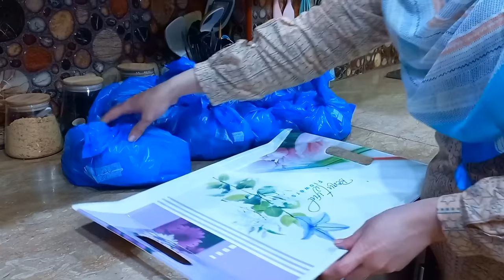My Night Time Routine Vlog | Lahori Bong Paye Recipe | Best Oil For Hair Fall Control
Complete Solution for all hair problems
place of order:-

Aoa..in this video I,am sharing my busy "Night Time Routine" plus my easy "Lahori Bong Paye Recipe" and online product review